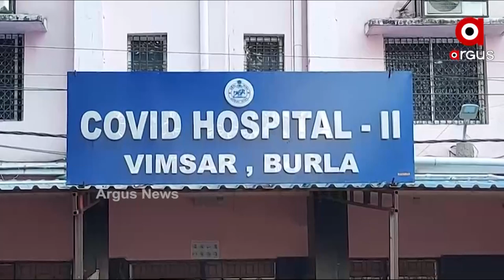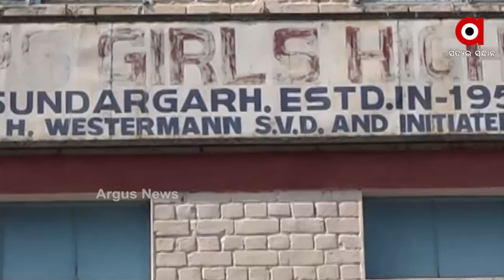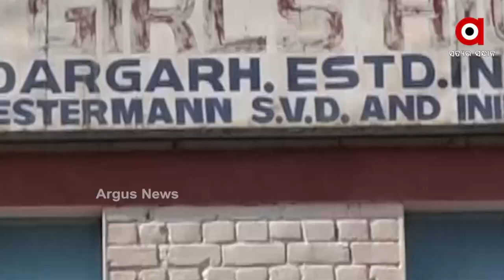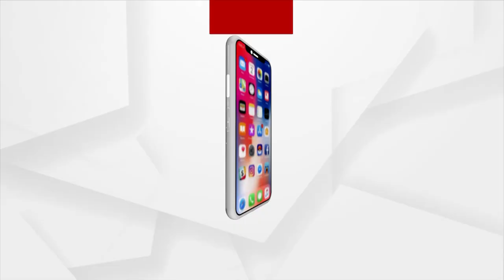Covid-19 Positive Cases Rises in schools, 50 Students Test Positive in Sambalpur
Rise in Covid Cases in Bhimsar, Sambalpr. Almost 50 Students have tested Covid Positive.